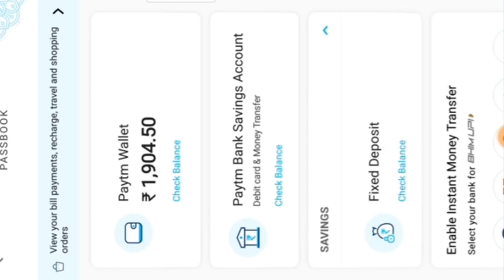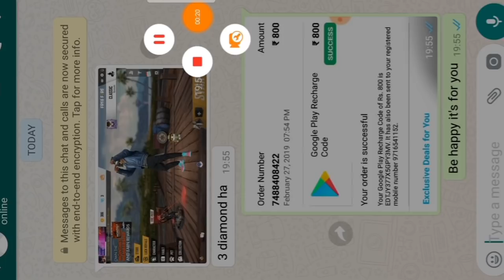FreeFire Lucky chance 800rps for subscriber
Hello guyz these video is regarding entertaining as he was the first subscribers guyz so we have given him the surprise I hope you like it and please share and like the video